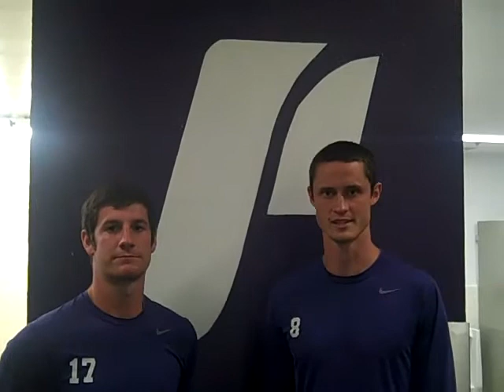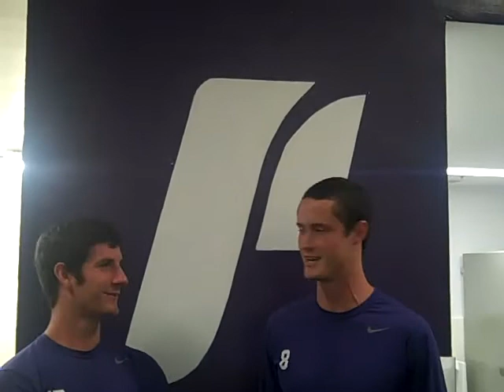Alex Kraus & Ryan Luke Video Blog - Sept. 2, 2010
Alex Kraus chats with Ryan Luke as UP prepares for the men's soccer season opener on Friday, Sept. 3 against Northern Illinois at 7pm at Merlo Field